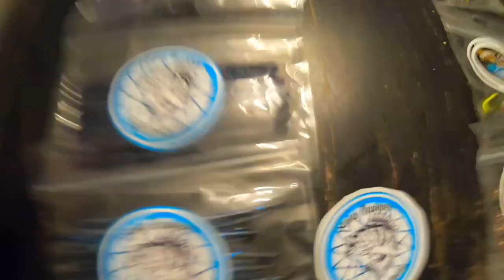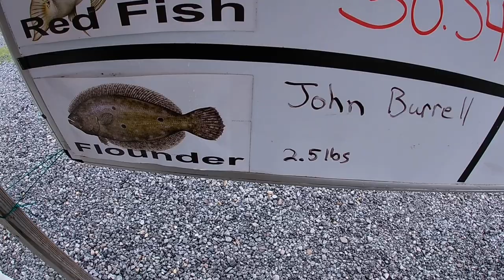Bull shark from the beach!! And Stuffed flounder recipe!!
Fun weekend for sure! Sorry for throwing everything together like this but I hope y’all enjoy!!

If you want to go fishing let me know!!